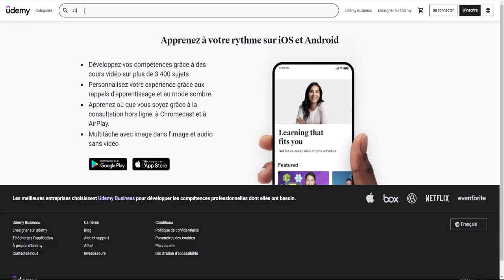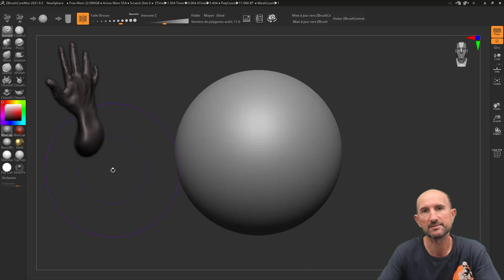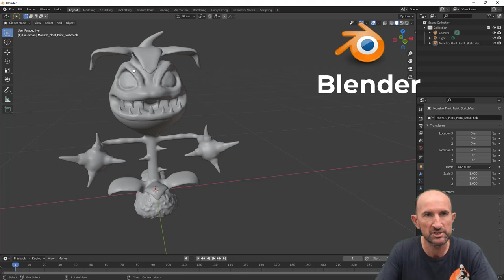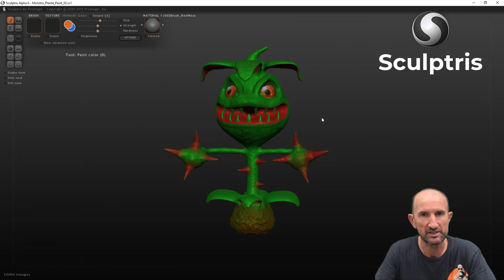Formation complète sur ZbrushCoreMini et bien plus encore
Voici une nouvelle présentation de la dernière formation que j'ai mise en ligne sur le site web Udemy, le but est de tout vous expliquer sur ZbrushcoreMini, mais bien plus encore, vous verrez que l'on passera par les logiciels Blender et Sculptris afin de rendre votre objet plus cool.
Vous souhaitez avoir votre création dans les mains, pas de problème je vous explique comment imprimer celle-ci sur une imprimante ou sur le site web Sculpteo.
Cerise sur le gâteau, nous verrons comment exposer votre modèle sur le site web Sketchfab.